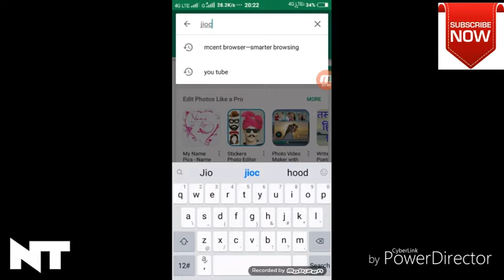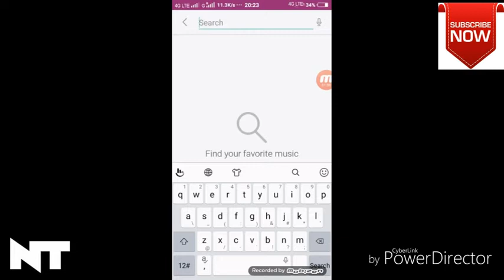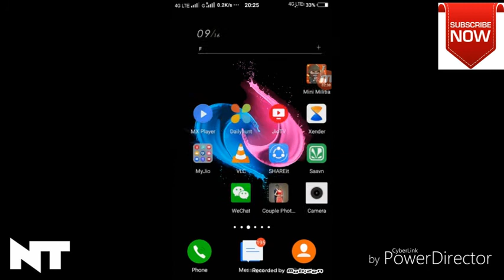Jio ke sim par free caller tunes kaise set kare | Wo bhi bilkul Free | By Nisha Tech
Hello friends, welcome to "Nisha Tech"
Post a new video daily, on topics that

To aaj maine is video me bataya hai
Ki hum kis tarah jio ke sim par caller
Tunes set kar sakte hai wo bhi
Bilkul free me ye service jio de rahi hai
Aise hi intresting videos ke liye humara